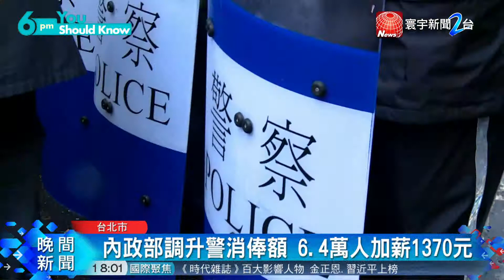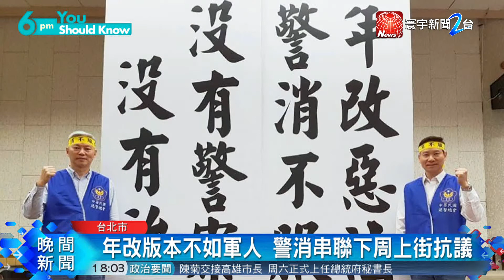20180420寰宇整點新聞》不滿年改版本不如軍人 葉毓蘭批 : 把警察當破鞋